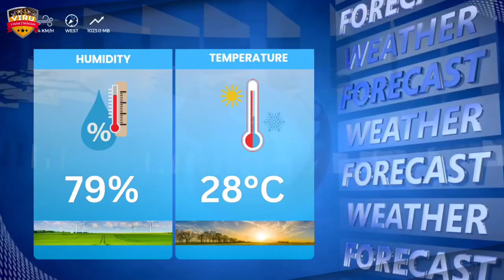ICC Men's T20 WC 2024 | West Indies vs England 42nd Match Prediction जानिए कौन जीतेगा? ENG vs WI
JOIN US:-

🏏 ICC Men's T20 WC 2024 | West Indies vs England 42nd Match Prediction जानिए कौन जीतेगा? ENG vs WI Match Prediction

🔥 Relive the epic moments from the thrilling ICC Men's T20 World Cup 2024 showdown between West Indies vs England 42nd Match Prediction 🌍🏏 Who emerged victorious in this nail-biting clash? Watch now to find out!

ENG vs WI
WI vs ENG
ENG vs WI match prediction
WI vs ENG match prediction
T20 Match Prediction
T20 League
T20 Match
T20 Cricket
pitch report
match prediction
cricket prediction